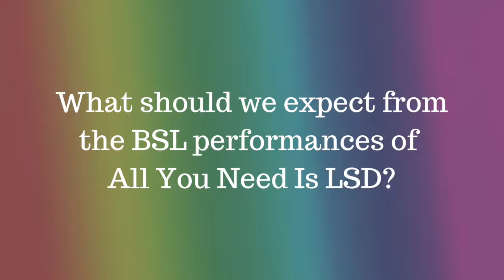All You Need Is LSD | BSL Trailer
Our BSL Interpreter Jo explains a bit more about what to expect from the Integrated BSL performance of All You Need Is LSD.